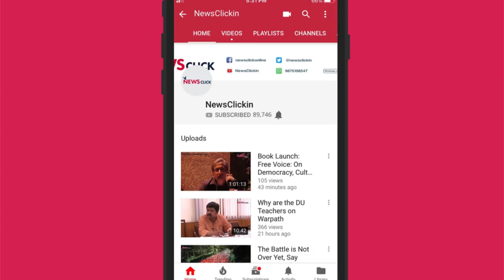किससे पूछूँ, बहारें किधर खो गयीं...?”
“काश! ये बेटियां बिगड़ जाएं...” ये दुआ है उर्दू के मशहूर शायर और वैज्ञानिक गौहर रज़ा की। इसी के साथ वे पूछते हैं कि “नाम किसके करूँ/ इन ख़िज़ाओं को मैं/ किस से पूछूँ/ बहारें किधर खो गयीं/ किससे जाकर कहूँ/ ज़र्द पत्तों का बन, अब मेरा देस है/ दर्द की अंजुमन, अब मेरा देस है।